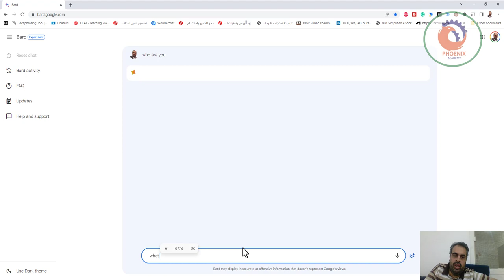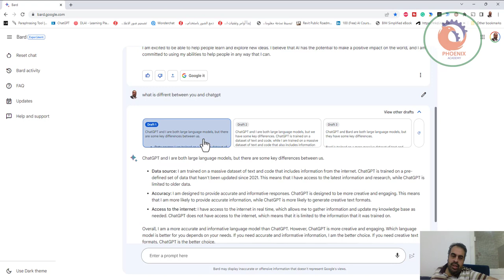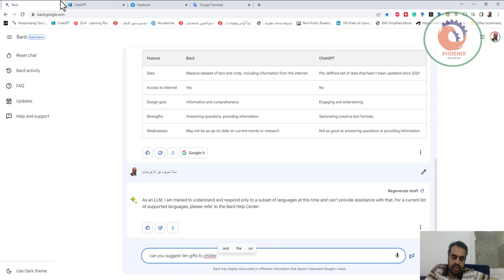bard google تجربة الذكاء الاصطناعي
❤️ روابط التواصل
✅ انستجرام